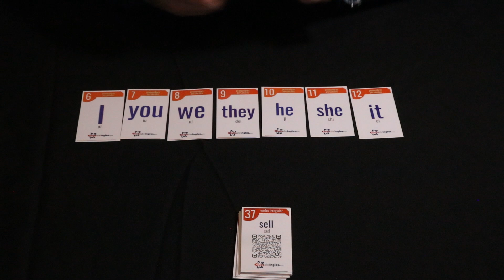Tarjeta 14 Might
Como se usa la tarjeta 14 Might,
del Metodo Inglés Visual de Clubs de Ingles